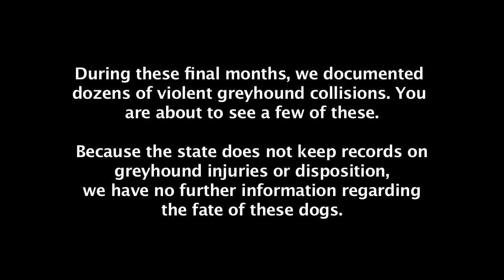Dozens of Violent Greyhound Collisions Documented at Twin River in its Final Months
During the final months of racing at Twin River, Rhode Island, GREY2K USA recorded and analyzed every dog race in an effort to determine whether greyhound injuries were occurring.

During these months, we documented dozens of violent greyhound collisions. You are about to see a few of those.

Because the state does not keep records on greyhound injuries or disposition, we have no further information regarding the fate of these dogs.